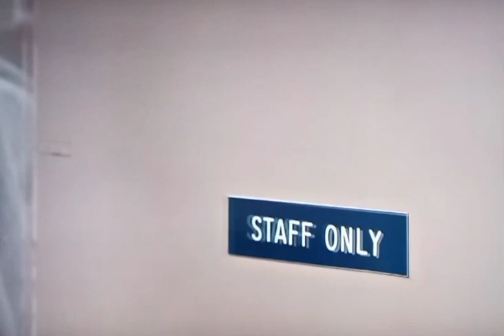Hannibal S1E2 - Will Graham rescues Abigall